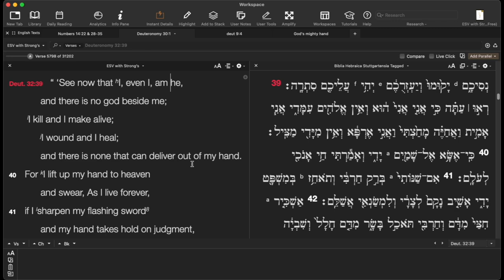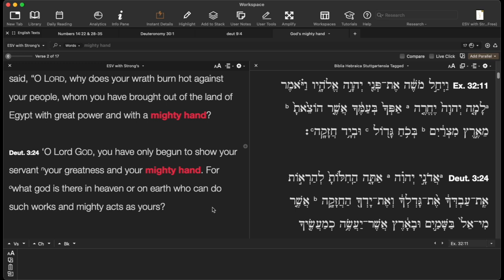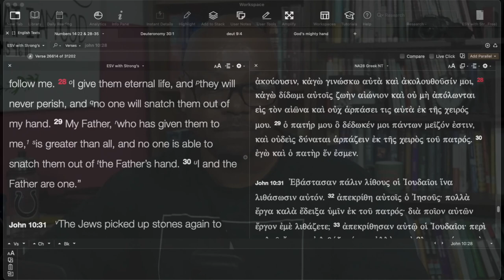saved by God's mighty hand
Can Christians walk away from God's hand?